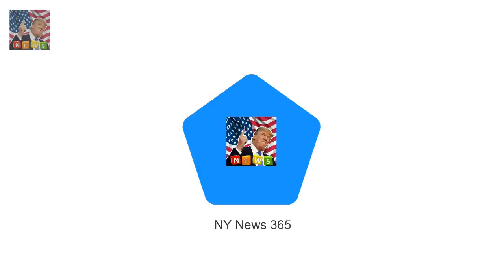Queens Speech nations most-watched Christmas TV show The Queens Speech was the most watched TV s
The Queens Speech was the most watched TV show of Christmas Day 2017 The annual address was watched by 7.6million viewers on the BBC ITV and Sky Her Majesty beat competition from Mrs Browns Boys and Strictly Come Dancing She is the ruler of Great Britain and now her majesty is also the Queen of Christmas TV after her annual address was crowned the nations most-watched show

In a rare candid interview with News Cor Hell be a beautiful father: Jesinta and Buddys BABY news :